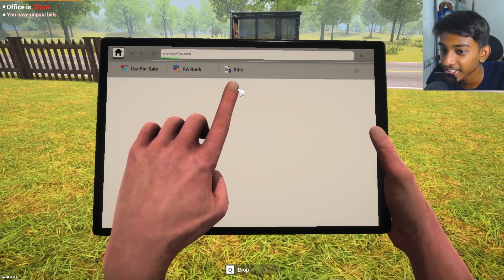NEW UPDATE IN CAR FOR SALE SIMULATOR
PC SPECIFICATION

BUT ON THIS PC GTA5 WILL RUN EASSLY BUT WHEN WE RECORD IT WILL LAG